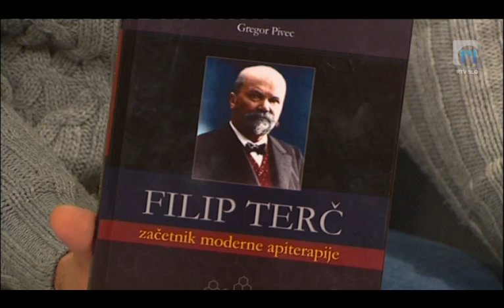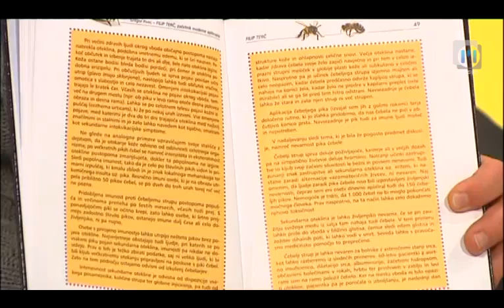Dobro jutro: Apiterapija, TV Maribor 20.11.2013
Čebele nam omogočajo tudi zdravje. Vsako sredo in petek v oddaji Dobro jutro na prvem programu TV Slovenija sodeluje tudi mariborski studio. Ustvarjalci se trudijo prikazati vse plati življenja v severovzhodni Sloveniji in vam polepšati dan. Za to imajo na voljo 96 minut. Ustvarjalci so: Eva Stavbar, Matej Korošec, Andrej Geržina, Katja Treer, Drago Soršak, Mojca Recek, Anita Bosak...in čudovita produkcija...